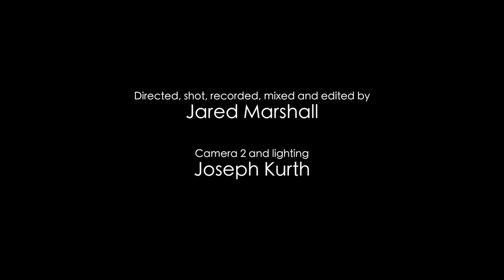Emme - Blaze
Emme is an electronic duo based out of Austin, TX featuring Walter Nichols and Sowmya Somanath.  Sowmya is one of our vocal instructors here at Lone Star School of Music and is a great example of how studying music pays off!

To take voice lessons with Sowmya or any other lesson visit lonestarschoolofmusic.com to get started

We strive to make music learning fun and have realized that some people learn more effectively with one on one attention from the instructor while others learn better in group situations. We offer private music lessons, group music classes, adult classes and more. If you have just been letting your musical talent go to waste, it’s time to tap into that talent and bring it to life. Whether you are a beginner or just want to brush up on your musical skills, we have the class for you!

Various Music Classes We Offer Include the Following:
Piano Lessons
Drum Lessons
Guitar Lessons
Violin Lessons
Brass Lessons